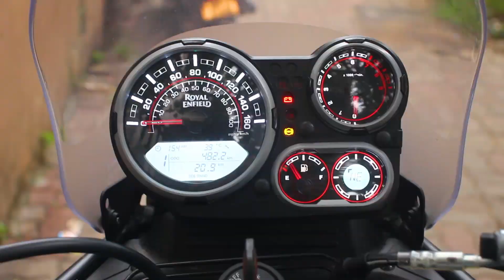2020 Royal Enfield Himalayan BS6 First Ride Review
My First Ride Review of 2020 Royal Enfield Himalayan BS6

Royal Enfield ShowroomAddress: No 47 C Shakespeare Sarani Opposite Kala Mandir, West Bengal 700017
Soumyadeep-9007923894